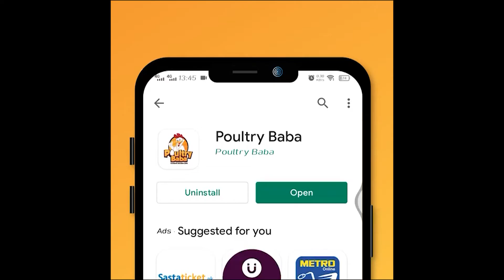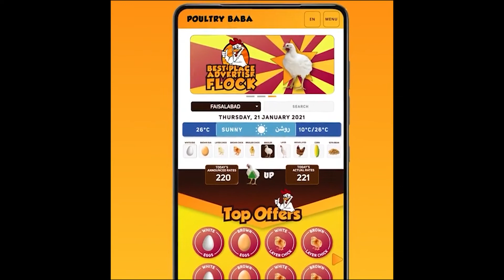Poultry Baba And Broiler Rate | Daily broiler and poultry markets | poultry farm business plan.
Poultry baba brings you a complete insight into the Pakistan poultry industry with poultry prices, egg prices, broiler prices, feed raw material prices, grain rates like corn, wheat, egg prices, and broiler chicks prices. poultry baba is the best source for Poultry Bazaar, Colinton market rates, Murga Mandi Rates, Today Poultry Rates, Egg Prices, Broiler Rates, Chicken Rates, Boiler Rates, Wholesale Chicken Price, Chicks Rates, Hatchery, Poultry News, Poultry Knowledge, Poultry Farming, Poultry Farm Knowledge, Mandi rates For Egg, Egg Market, We Give Rates Like Poultry Shorts | Poultry Bazaar | poultry mandi & Update on Daily & Monthly Basis. Poultry baba is the best source for agriculture news and agriculture knowledge, livestock news livestock knowledge, poultry news, and poultry knowledge, we even discuss locusts attacks in India and Pakistan as it is being used in poultry and animal feeds so it's very important for food security egg rates, chick rates, grain rates like wheat rates, corn rates, and other feed material rates are very essential to know for poultry farmers so that they can manage their business strategy. poultry baba is the best source to know about best nutrition diets, best children, and adult diet plans according to the poultry and animal-sourced protein diets as poultry baba are educating the consumers and industry stakeholders from production levels to market shelves. even this is a good source for information on corona and locusts attacks. Rather it is about severe summer weather or severe winter weather if the bird gets into stress or down to production, low in FCR or you are facing heavy mortality in your poultry farm or your fancy birds are not good poultry baba is the best source to get the best doctor advice or quick tips.